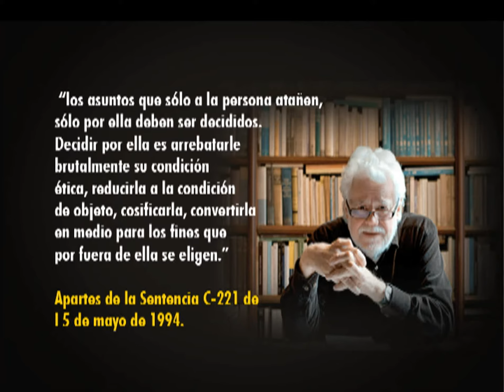Carlos Gaviria le deja al país un legado en materia jurisprudencial [Noticias] - TeleMedellin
Acordada la Constitución de 1991 esta precisaba de un estamento que pudiera garantizar su cumplimiento, y, que, además, sentará jurisprudencia cuando el ordenamiento y la realidad del país lo requiriera. Ese estamento es la Corte Constitucional entre cuyos primeros magistrados estuvo Carlos Gaviria Díaz.